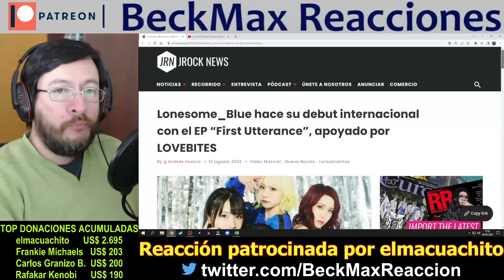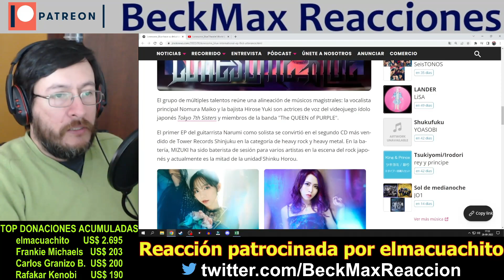Lonesome Blue | Parallel World | REACCIÓN (reaction)